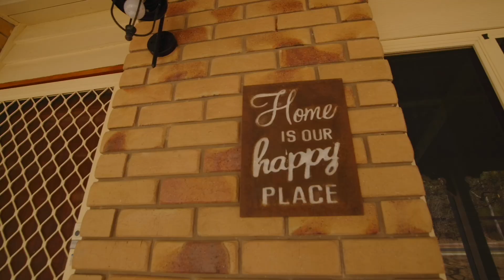Renovated Family Home on 3,307m2 (SOLD)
Located in the growing suburb of Delaneys Creek, this delightful property will thoroughly charm all who walk through the front gate.

Across a single level, this home comprises four bedrooms, two bathrooms, generous sized central kitchen, expansive open plan living and an entertaining deck with a view. In addition, there is a large multi-bay powered shed with workshop space, parking, and storage.

If you have been looking for a property that offers peace and privacy with enough room for the dogs and or kids to run around without breaking the bank, then this is the property for you!

Property features:
- Multiple living areas including an air-conditioned open plan living area plus an activity/multi purpose room
- Functional kitchen with a 900mm electric cooktop and wall oven plus plenty of bench & drawer space
- Majority of your time will be spent relaxing, entertaining or even working from home on the all weather deck overlooking the backyard, listening to the chirping of the birds
- Master suite equipped with a built in wardrobe, an ensuite and direct access to the back deck
- Three additional carpeted, bedrooms with ceiling fans and built in wardrobes
- Family bathroom
- Separate toilet
- Separate laundry
- Fully fenced, 3,307m2 block

This property is ideally situated only minutes away from local amenities, including Delaneys Creek State School, Woolworths, doctors and cafes/ restaurants - providing the desired balance of convenience and seclusion.

Don't miss your chance to secure a residence of comfort that offers a blend of tranquility and accessibility to popular destinations.
Contact Sophie Laws on 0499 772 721.